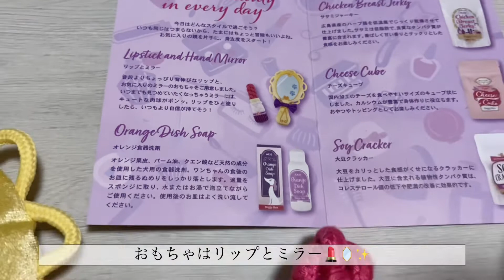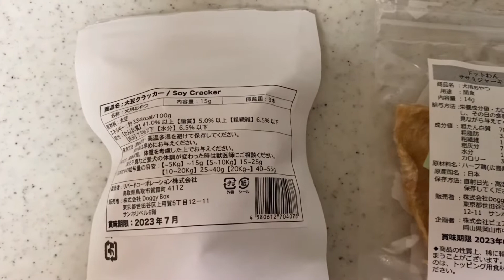【Doggy Box9月】食い付きのえぐい開封Vlog|ポメラニアン|パピヨン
📍Doggy Box 9月号

女の子らしくてかわいいメイクアップなBox💄🪞✨